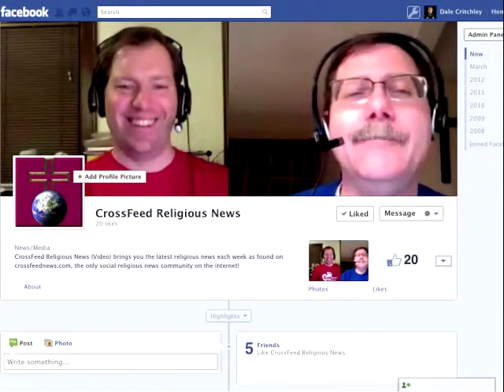CrossFeed 230: Thanksgiving in May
This week, or rather, 6 months ago (Recorded 11/18/12):
* Pop Star Priest
* New York Times CEO and truth
* Focus on the Family changes direction
* Polygamy on the rise
* Conflict among Anglicans, still